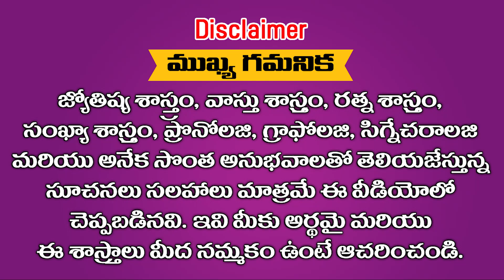సూర్య చక్ర మహిమలు తెలుసుకోండి గంగ నది పుష్కరాలు మొదలుకాబోతుంది ఈ పరిహారాలు పాటించండి